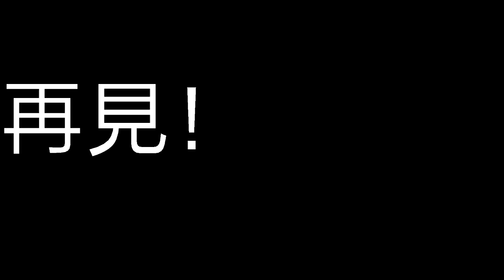6月24日今彩539必勝二星獨碰預測號碼